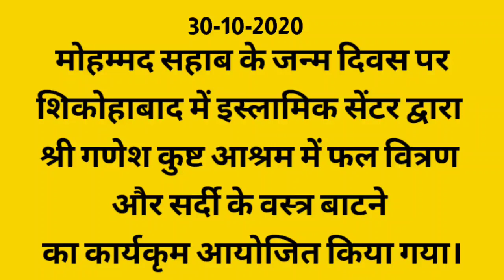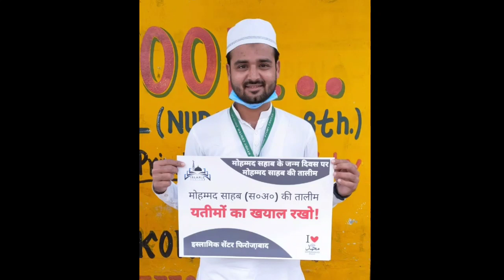Fruits & Clothes distribution By Islamic center Firozabad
This program is organized by Islamic Center Firozabad
मोहम्मद साहब के जन्म दिवस पर
शिकोहाबाद में इस्लामिक सेंटर द्वारा श्री गणेश कुष्ट आश्रम में फल वित्रण और सर्दी के वस्त्र बाटने का कार्यकृम आयोजित किया गया।